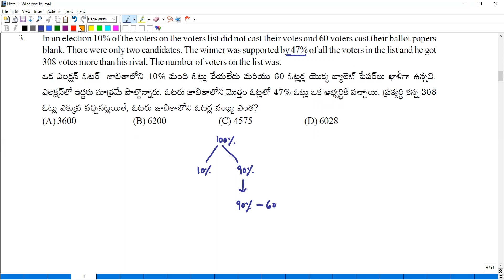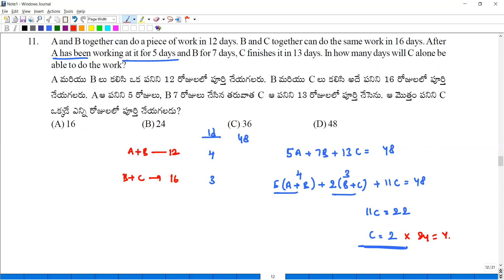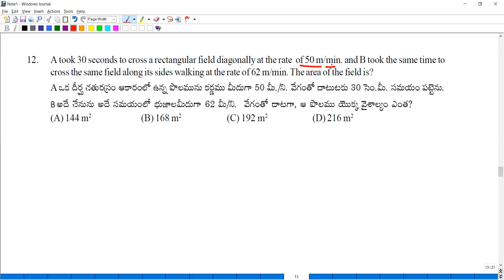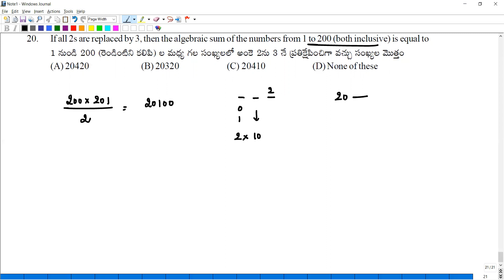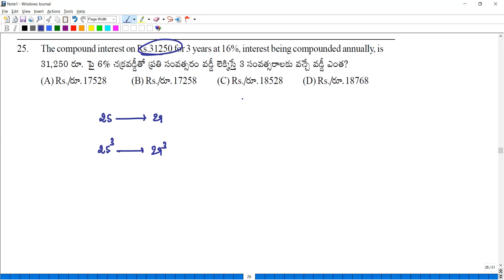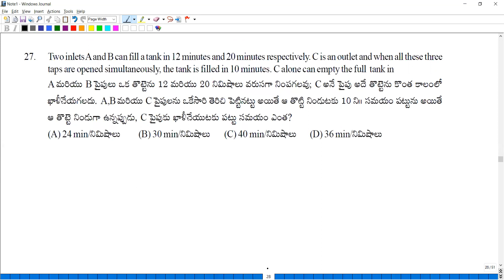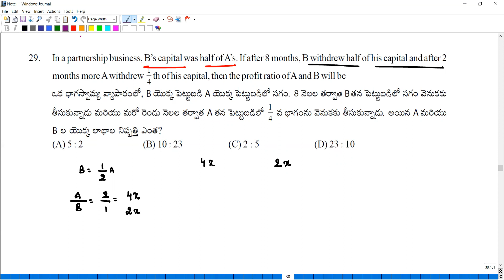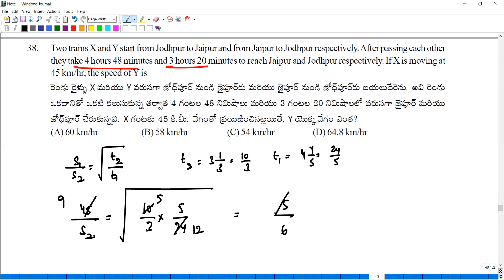SI PRELIMS GRAND TEST 16|| ARITHMETIC || UMA MAHESHWAR SIR || CLASSMATE ACADEMY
Comment & Share If You Like